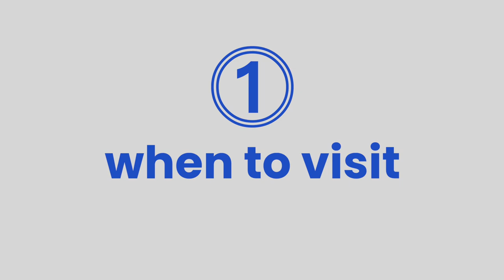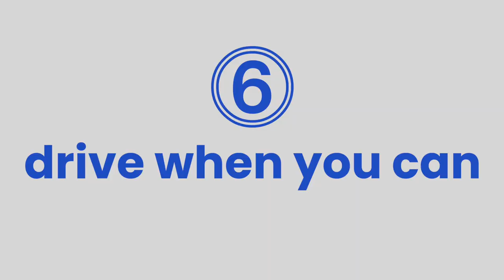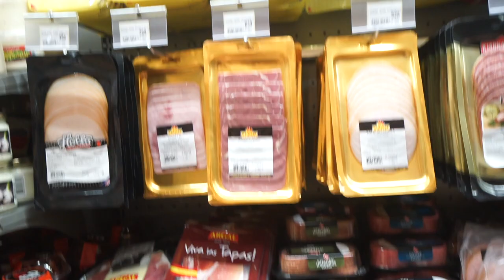ICELAND ON A BUDGET: 10 Travel Tips (Filipino w/ English Subs)